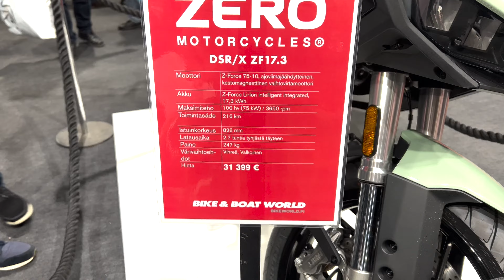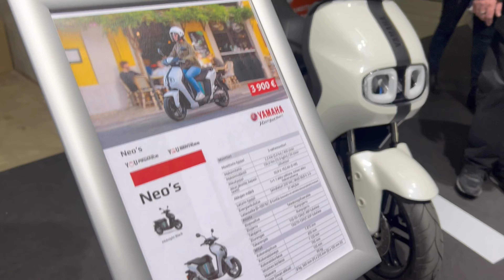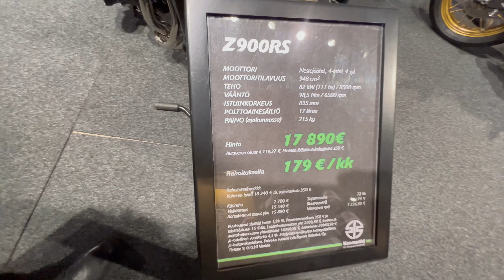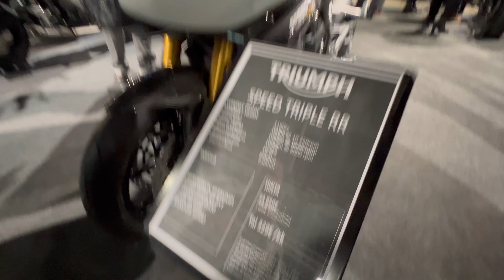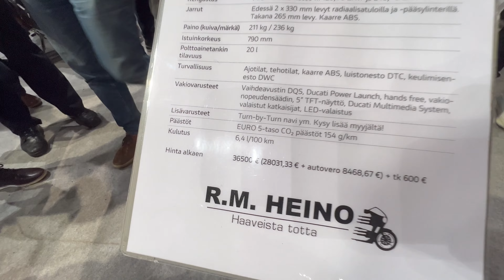Выставка новых мотоциклов / Обзор /MP23 / Finland, Helsinki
Motorcycle show MP 23 offers an unbeatable biker atmosphere!
You can also see bicycles. There are more than 130 exhibitors at the fair.
The event was held in Helsinki in messukeskus.